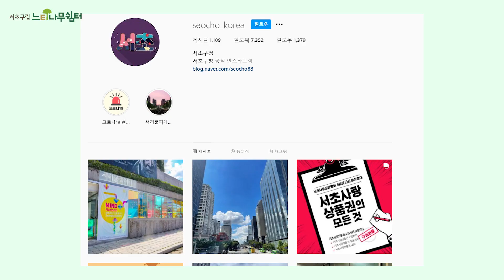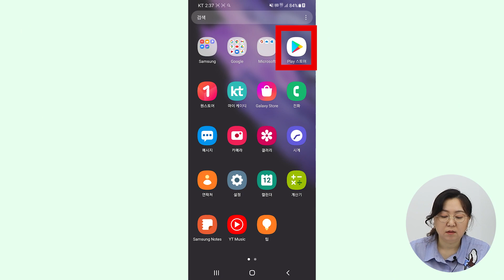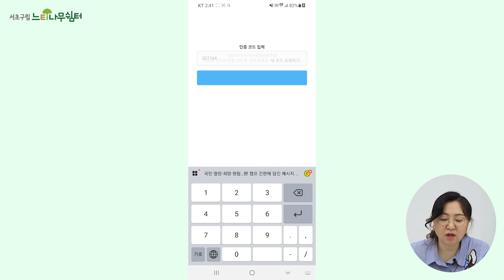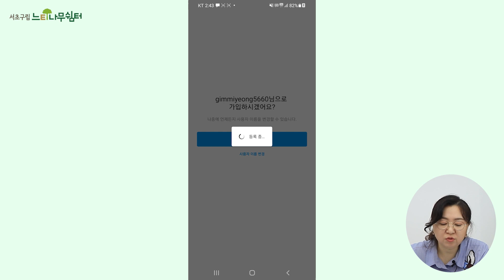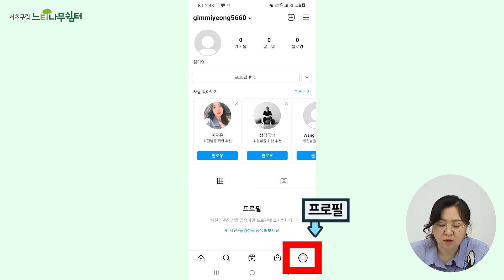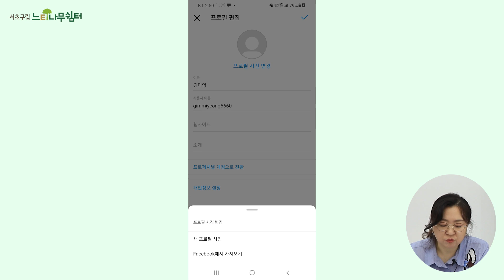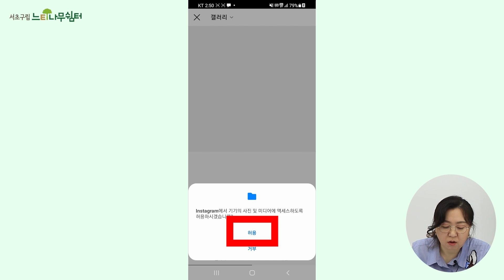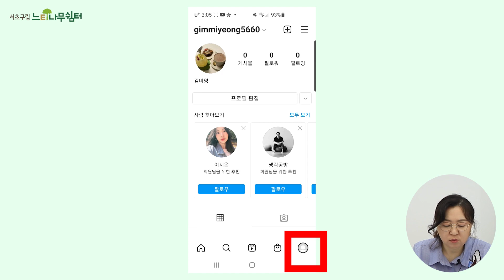나도 인스타그램 한다! #01 인스타 계정 만들기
직접 만나지 못하는 가족과 친구분들에게 사진, 동영상이나 메세지를 간편하고 쉽게 공유할 수 있는 앱입니다.

오늘은 바로 인스타그램 강좌를 준비했습니다.
우선 앱을 설치하고 계정을 만들어, 내 프로필에 사진을 올리는 방법을 알려드리겠습니다.
'나도 인스타그램한다!' 보시고 따라해보세요~